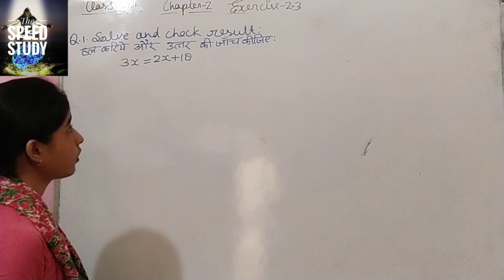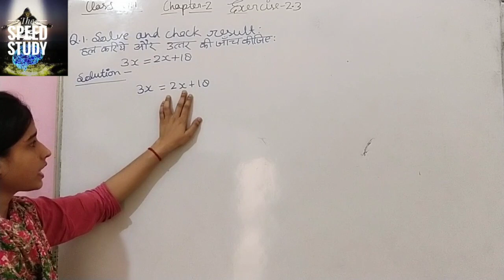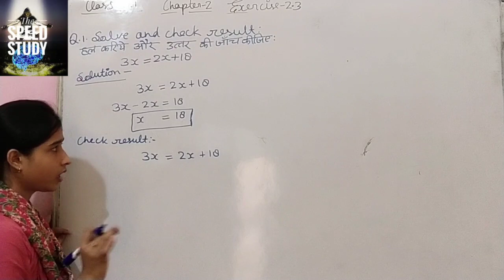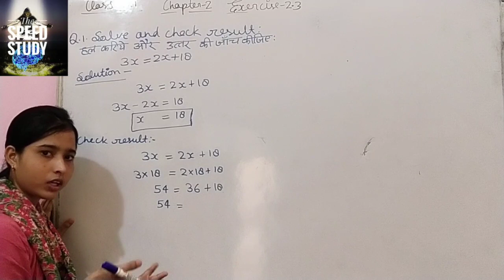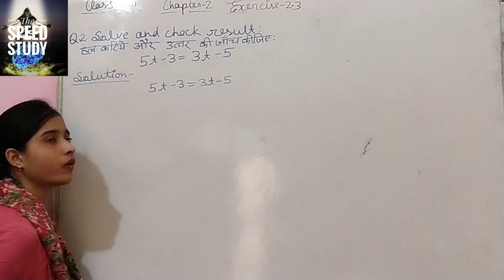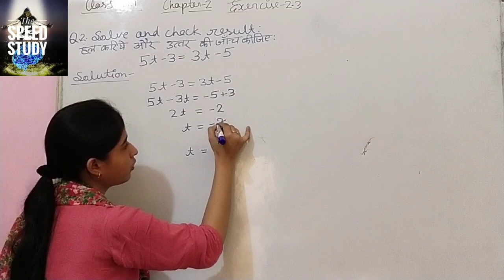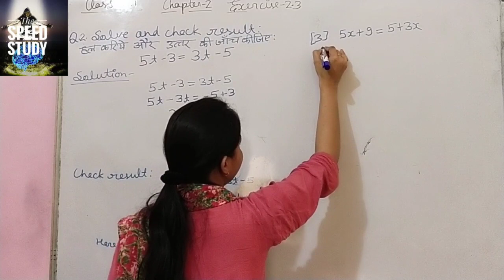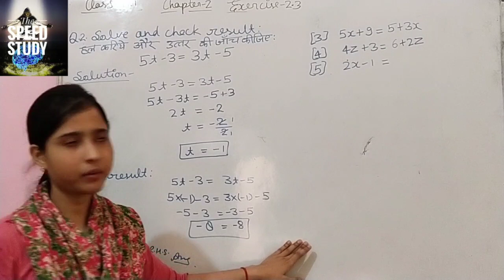NCERT MATHS Class 8 Chapter2 Linear Equations In One Variable Exe2.3 Question1 & 2 by Richa Mam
B.ED SECOND SEMESTER SCIENCE CLASS 2 पूरा नोट्स के साथ BY ANURAG SIR